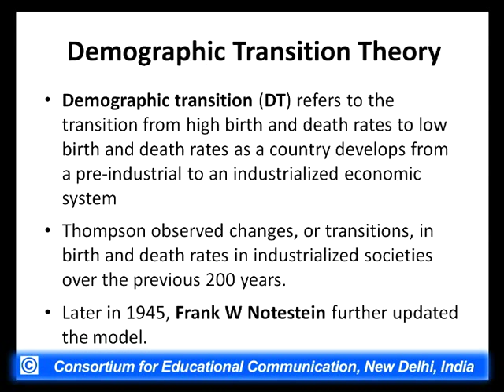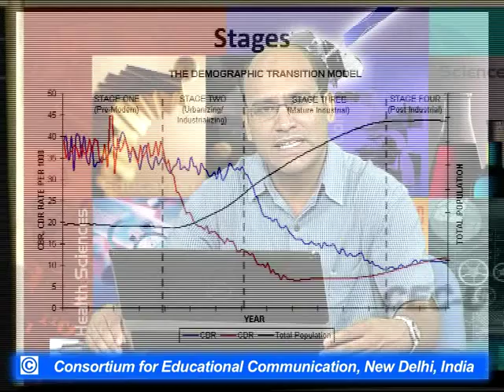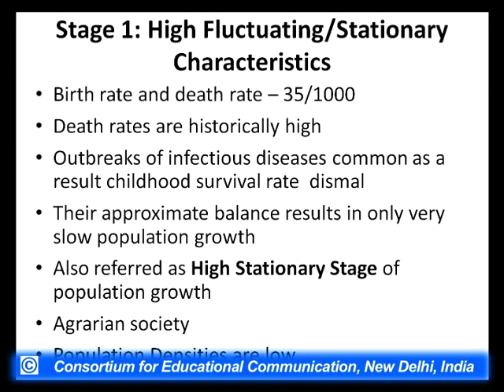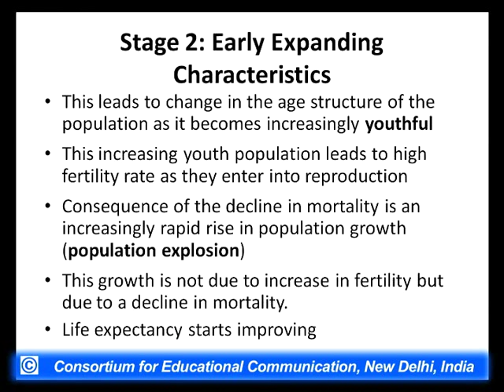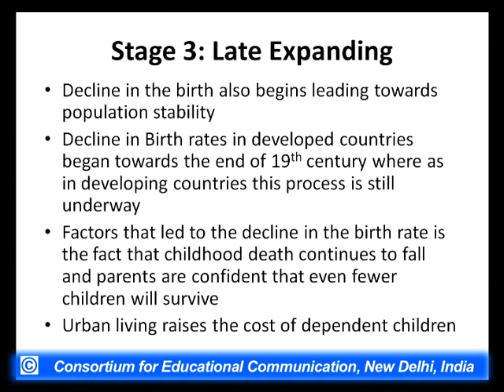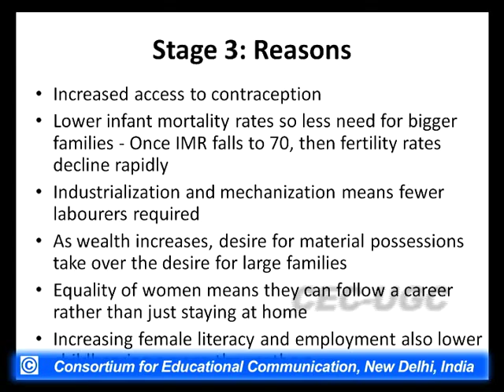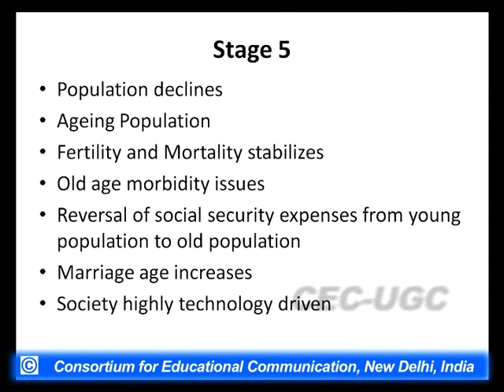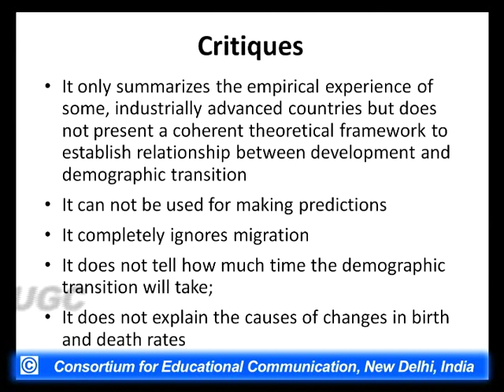Democratic Transition Model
This Lecture talks about Democratic Transition Model.